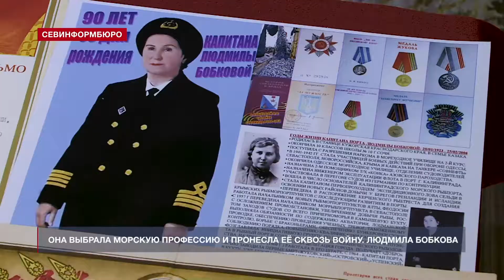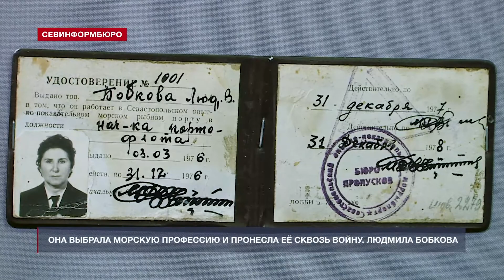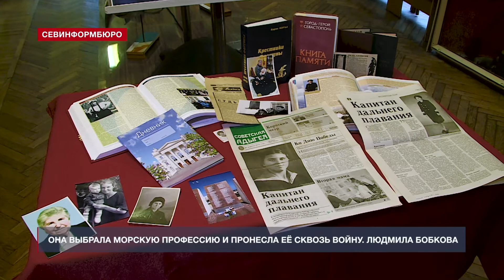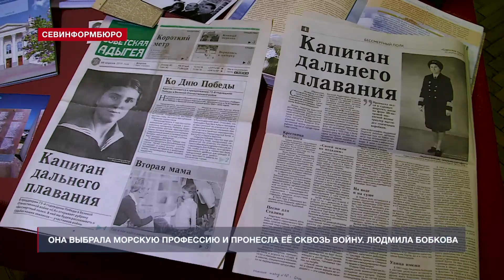Она выбрала морскую профессию и пронесла её сквозь войну. Людмила Бобкова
Она выбрала морскую профессию и пронесла её сквозь войну. Людмила Васильевна Бобкова –женщина-капитан, женщина-штурман. В годы Великой Отечественной войны ещё молодой девушкой она выполняла ответственные задания на танкере «Совнефть». А позже благодаря упорству и труду Людмилы Бобковой в Камышовой бухте появился порт и база Севастопольского управления океанического рыболовства.